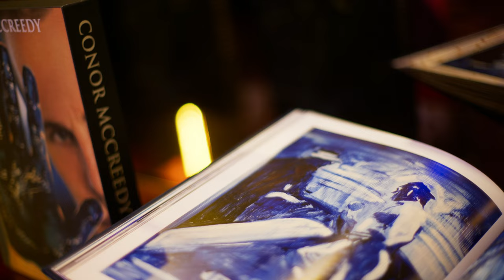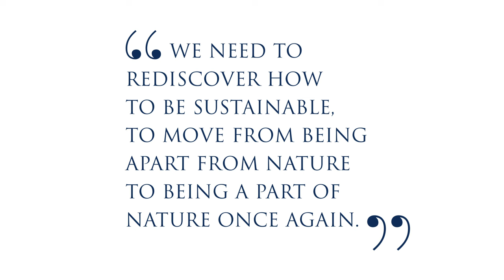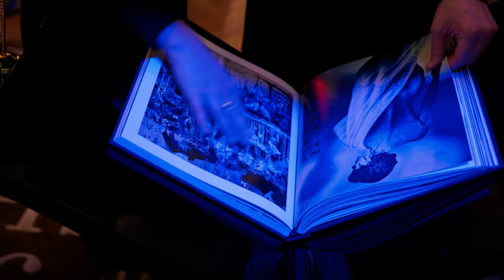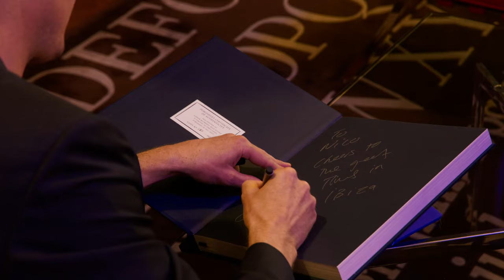CONOR MCCREEDY- BLUE SULTAN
From its beginnings as an unassuming color, blue has become a magic formula through the ages, a sensory experience that entices and calms, that makes us dream and creates inner clarity. When looking at Conor Mccreedy’s paintings today, he plays with the nuances of only a single color. By creating his own Mccreedyblue, or Mccblue, onlookers are drawn in to experience the transformation of the autonomous color from monochrome to an abstract neo-expressionism.